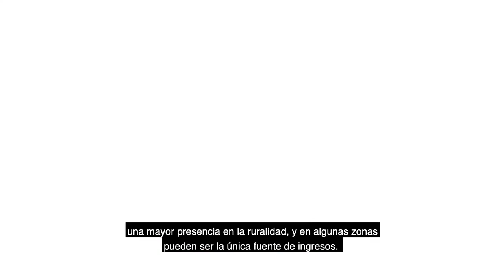La pobreza rural disminuyó en medio de la pandemia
Aunque las cifras de pobreza en las ciudades son dramáticas, en la ruralidad los datos son alentadores. ¿Por qué? Responde Ángela Penagos